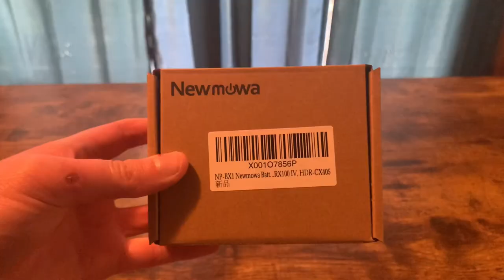Unboxing My New Vlogging Camera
Unboxing the Sony zv1f vlogging camera with some accessories I picked up off of Amazon!